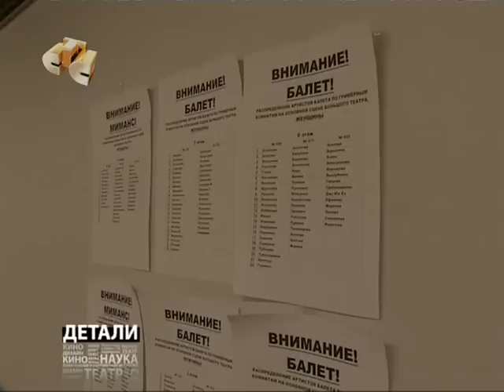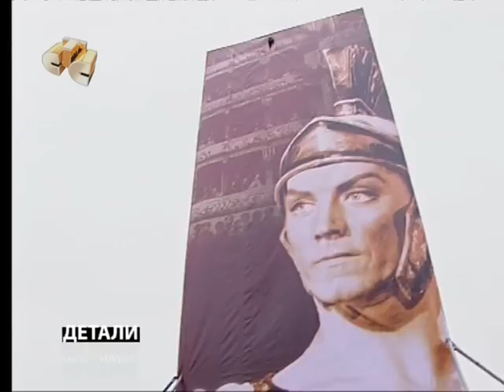ДЕТАЛИ Цискаридзе за кулисами БТ